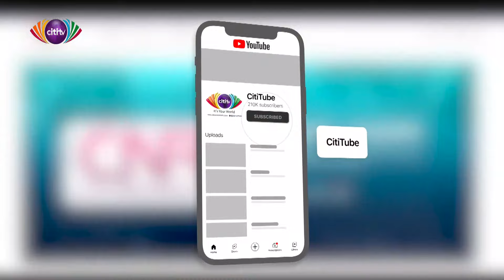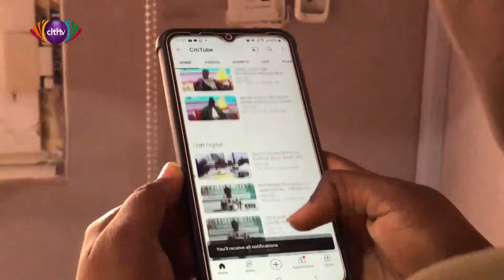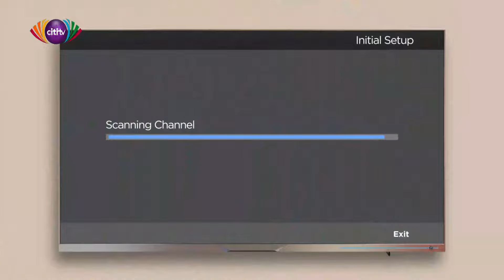Face to Face: Interview with Eugene Boakye Antwi